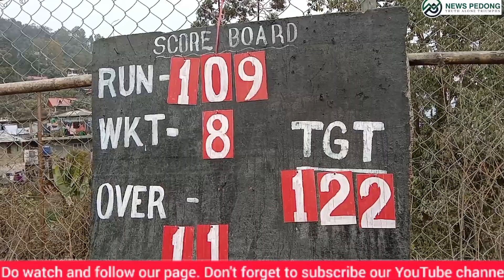को आज FINAL 29/01/2024 U C C K vs BIG BULL MART 15 th Maile आज को खेलमा U C C K को जित भएको छ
INTER HILL CRICKET TURNAMENT 2024 को आज FINAL 29/01/2024 U C C K vs BIG BULL MART 15 th Maile
आज को खेलमा U C C K को जित  भएको छ